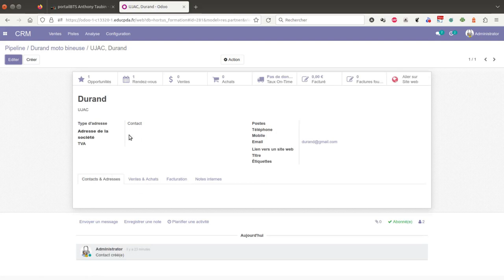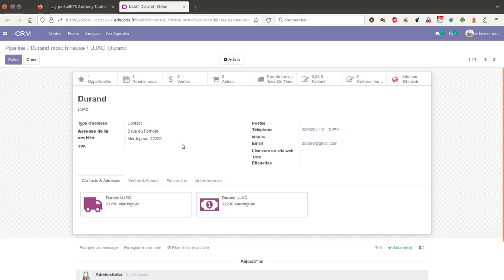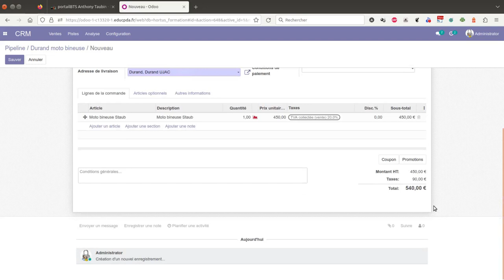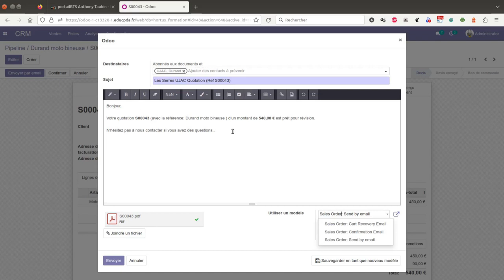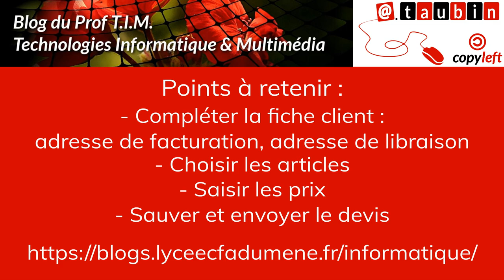Tuto vidéo : Créer un devis depuis le CRM et le module de vente d'Odoo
Points à retenir :
- Compléter la fiche client : adresse de facturation, adresse de livraison
- Choisir les articles
- Saisir les prix
- Sauver et envoyer le devis